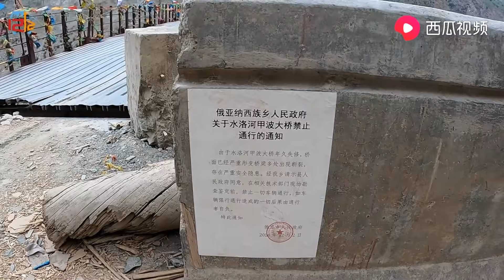【西部.37】房车自驾山区，最难走的一段老徐都冒汗了，小路狭窄到爆炸